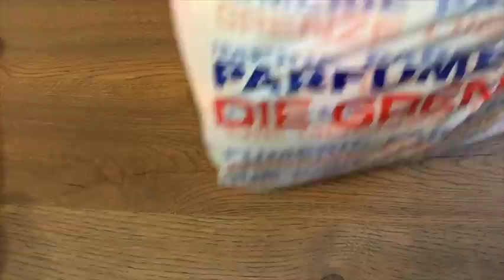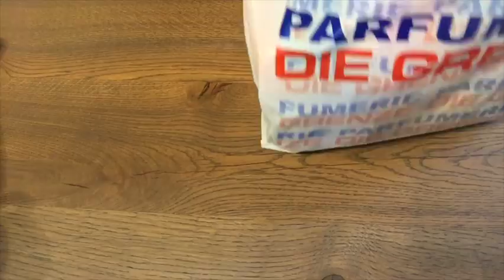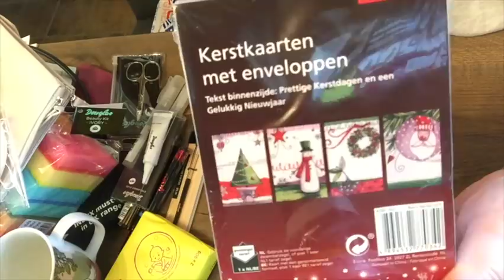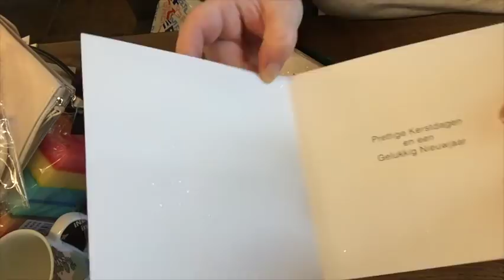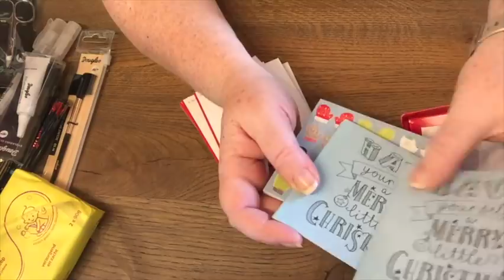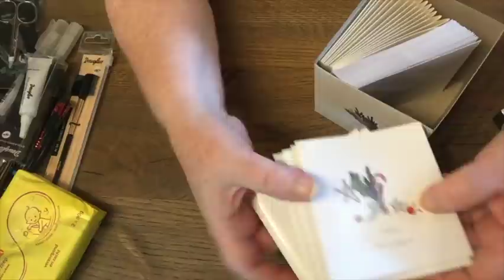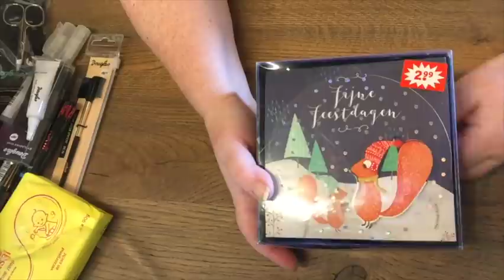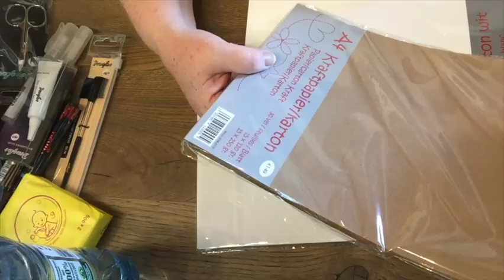Haul Wibra Die Grenze Prijs Mepper 1XXXXL Holland Haul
Dauerwerbesendung

Aloha,

und weiter geht es mit unserer Hollandtour:
Die Grenze, Wibra, PrijsMepper

Viel Spaß